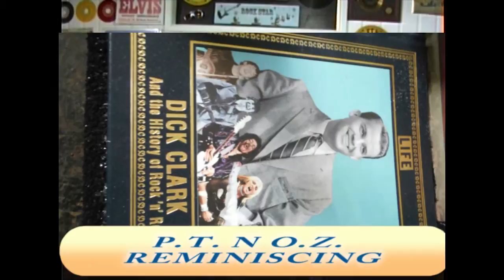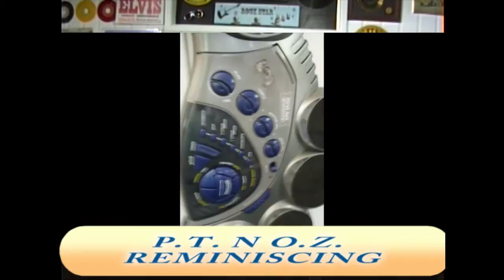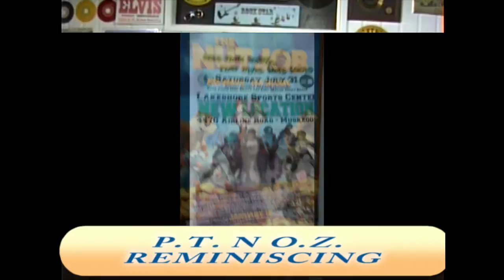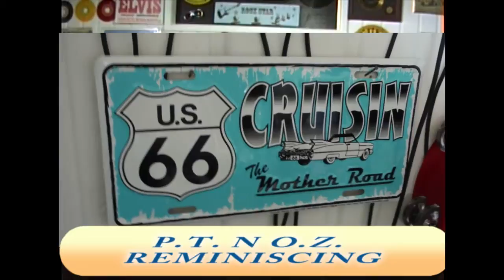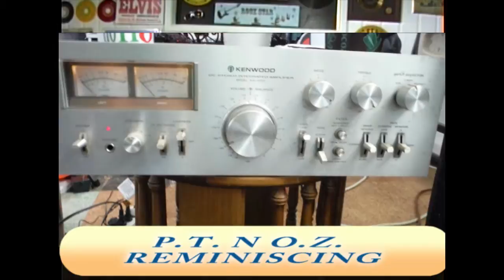never let you go bowie with pt n oz